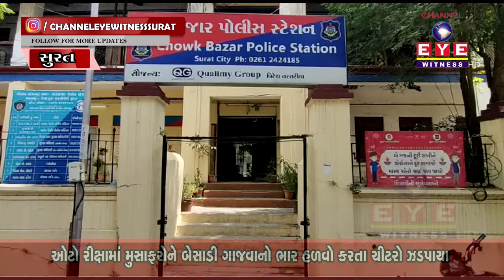SURAT : ઓટો રીક્ષામાં મુસાફરોને બેસાડી ગાજવાનો ભાર હળવો કરતા ચીટરો બંટી અને બબલી ઝડપાયા || NEWS